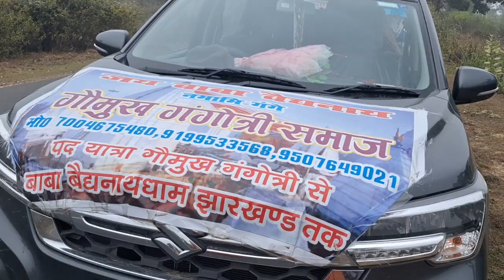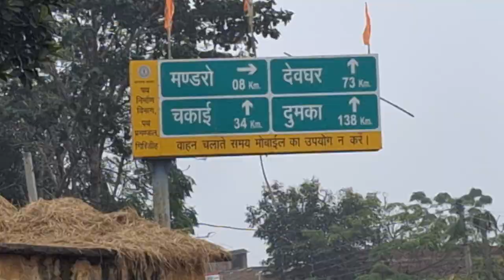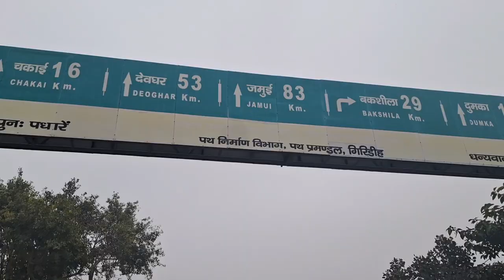part 68 gangotri se baidyanath dham Jyotirling kawar yatra 2023-24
gangotri se deoghar kawar yatra 2023-24